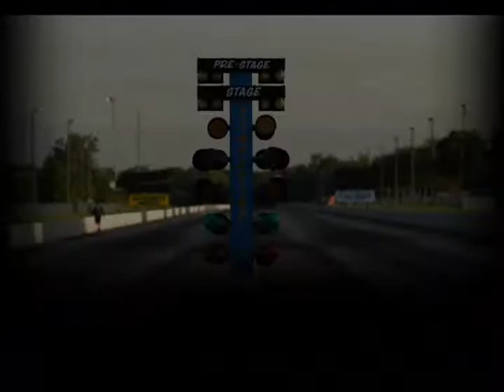NRGTech & T1 at NSCRA FINALE Dec. 4-6 '09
Some of the clips and photos that I've compiled from NSCRA Event
Higlights of Chris Miller of NRG Tech and Tony Palo of T1 Race Development
NSCRA Season Finale December 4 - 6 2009
Palm Beach International Raceway

credits to grsmotorsports.com and nrgtechracing.com for the video clips and photos.